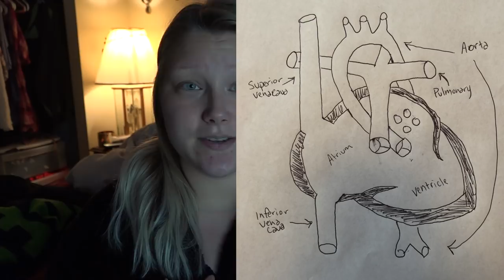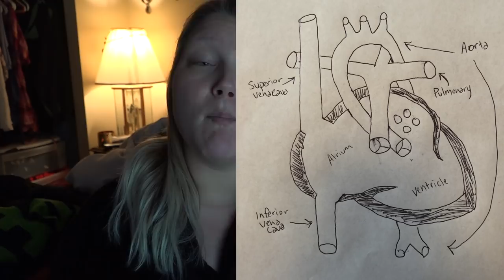our broken hearts